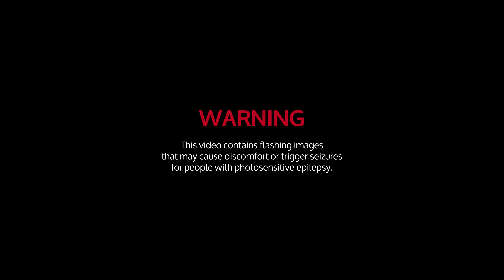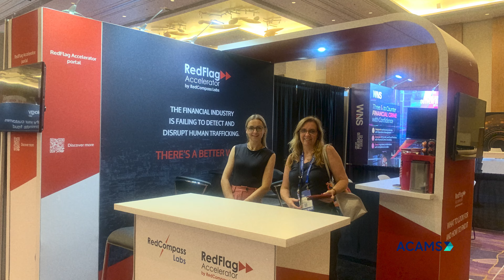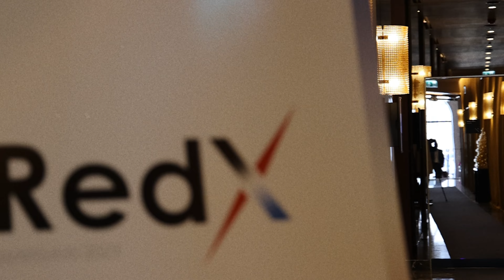RedCompass Labs 2023 All at Once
As we approach the end of the year, we are thrilled to continue our tradition of RedCompass Labs' annual year-in-review. 2023 has been a whirlwind of events, with countless achievements and behind-the-scenes efforts, along with some lighthearted moments captured on camera. While our unwavering mission to open the doors of finance to all and protect those who enter remains unchanged and steadfast, we want to take a moment to reflect on the remarkable milestones of this year and express our heartfelt gratitude to our teams worldwide, esteemed clients, valued partners, and dear friends for yet another exceptional year.

This is everything that happened in 2023, everywhere we are, all at once! Enjoy the video and happy holiday season to everyone! 😊😊

PS: Did you spot the movie reference? 😉
PPS: Don't worry, our Head of Delivery, David Jones, made it home safely and unharmed. No storm can defeat the resilience of RedCompass Labs!